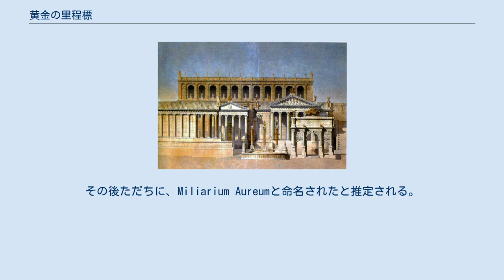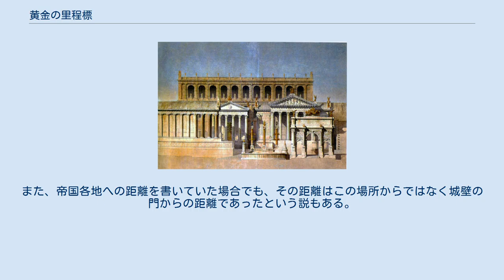黄金の里程標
想像図 ロストラ（中央の演台）の左側の円柱 フォルム・ロマヌム内での位置（赤丸） 黄金の里程標（ラテン語: Miliarium Aureumミリアリウム・アウレウム，イタリア語: Miliario Aureo）は古代ローマの道路元標であり、ローマから延びる全てのローマ街道の起点とされたマイルストーン。
 紀元前20年、ローマ帝国初代皇帝アウグストゥスが、フォルム・ロマヌムのロストラ脇に建てた。
その後ただちに、Miliarium Aureumと命名されたと推定される。
日本語で金のマイルストーンなどと表記されることもある。
 黄金の里程標にはローマから帝国各地への距離が表示されていたと推定されるが、マイルストーン本体は失われ、現在はマイルストーンの基礎部分だけが残っている。
 現在まで伝わっているフォルマ・ウルビス・ロマエ（セウェルス帝の大理石平面図）では、黄金の里程標があった場所を描いた部分が失われてしまっているため、このマイルストーンが実際どこにあったのかの確かな情報は存在しない。
当時の記録で黄金の里程標に言及したものは少なく、そのことが場所の確定を困難にしている。
現在、サートゥルヌス神殿横にマイルストーンの基礎部分の破片が置かれているが、1959年のKählerの発掘調査、1833年のBunsenによる発掘調査をもとにして多くの考古学者が場所の特定を試みた結果、ロストラの南西角にあったと推定されることになった。
この場所は、ロストラの建築物を挟んで北東角にある帝都ローマ基準点と対を成す位置にあった。
 黄金の里程標の形状は、他のマイルストーンと同じく円柱状の大理石で出来ており、表面に刻まれた文字に金箔が埋め込まれていたと推定されている。
建築史家Christian Hülsenは1835年にサートゥルヌス神殿があった場所で金箔が嵌め込まれたそれらしき巨大な大理石円柱を確認している。
しかし、他の専門家の推定では、マイルストーンの円柱全体に金箔が貼られていたという説や、大理石ではなく青銅製の円柱に金箔で文字が書かれていたという説もある。
 マイルストーンの円柱寸法は、高さ3.45m、直径1.15mだったと推定され、基礎部分の直径は3mであったという。
 マイルストーンの表面に刻まれていたのは、ローマから帝国各地への距離だというのが定説であるが、黄金の里程標を建てたアウグストゥスを称える文だけが書かれていたという説、執政官や道路長官の序列順位が書かれていたという説もある。
また、帝国各地への距離を書いていた場合でも、その距離はこの場所からではなく城壁の門からの距離であったという説もある。